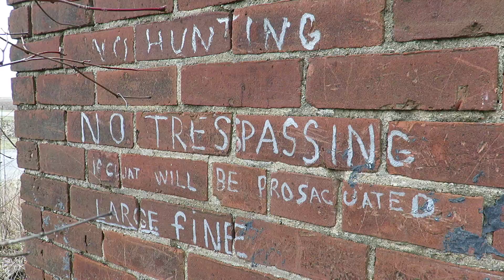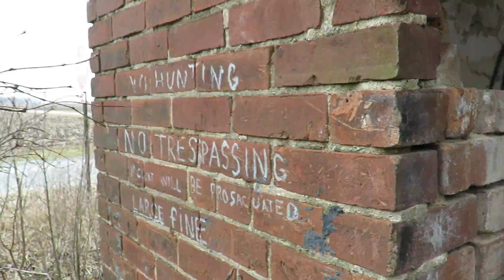Abandoned Antioch Style 1890s One Room School House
Many don't realize I sometimes have to drive 5-6 HOURS to film an 11 minute video. As cool as it is to visit and see these places, this is a huge strain on me. I'm doing this for you guys and it isn't free.